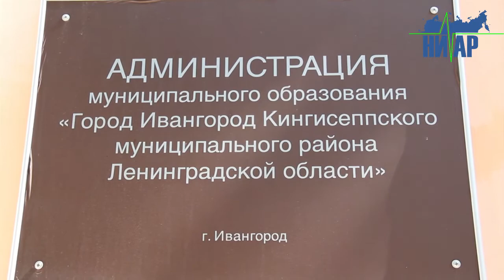В канун Дня Ивангорода администрация обязала работать в усиленном режиме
23 июля в администрации  МО «Город Ивангород» под руководством и.о Главы администрации Александра Соснина  прошло  очередное аппаратное совещание.